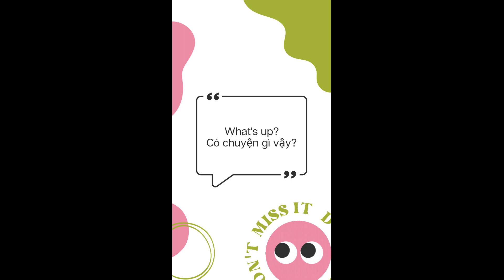Có chuyện gì vậy? -eng